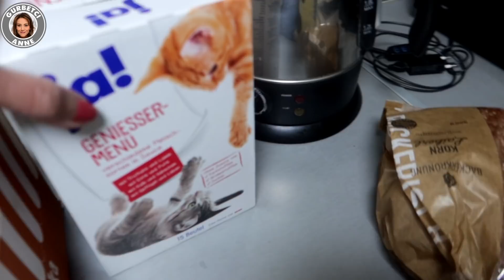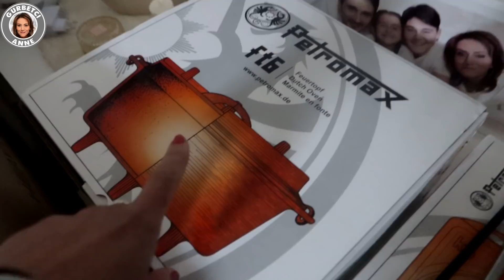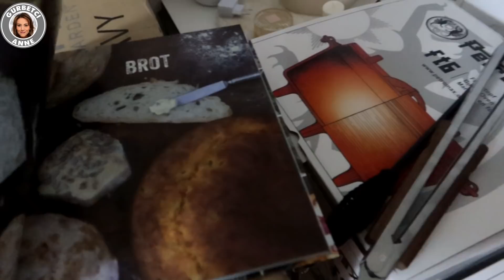BİR GÜNLÜGÜNE TATİLE KACTIM❗️EN SEVDİĞİM YERDEYİM ❤️KAFAMI DİNLEDİM RAHATA KAVUŞTUM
Bir günlügüne tatile kactim. Günlük vlog